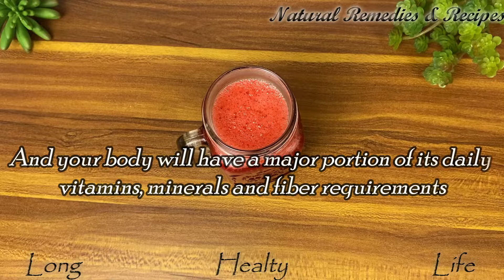A real natural vitamin bomb! flush out all dirt! strong immunity! mom's old recipe!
this is a real natural vitamin bomb which will provide your body its daily requirement of vitamins, fibre and minerals. an early morning cup of this drink will prepare your body to defence against free radicals and flush out dirt and toxins from your body.
ingredients
pumpkin 350 g
1 beetroot
3 dates